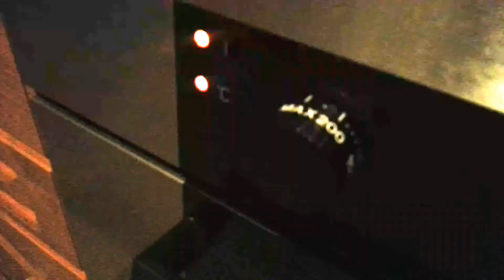Как запекать дорадо морского карася (How to bake dorado sea bream)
Друзья вступайте в группу с фото и видео про классные и вкусные блюда, готовим вместе и обсуждаем!

Нам необходимо два дорадо, при покупке обращаем внимание кожа и чешуя не должны быть тусклые, они должны блестеть, глаза рыбы не должны быть мутные, только прозрачные, так же необходимо на запах проверить не испортилась ли рыба. Во многих магазинах продавцом наказывают если клиент руками трогает рыбу, просто попросите продавца дать вам пакет или пускай продавец в перчатках даст вам понюать рыбку для проверки, если вы почувствуете несвежую рыбу попросите ее убрать с прилавка.

Так же нам необходимы крупный лимон, можно два, а так же зелень, я беру петрушку.

Чистим дорадо, срезаем все плавники, голову не отрезаем, потрошим.

Рвем петрушку и режим лимон на две части, рыбу солим и приправляем по вкусу. Петрушку равномерно делим на две рыбы и заполняем брюшко полностью, можно немного сверху рыбы тоже натереть остатками петрушки.

Половинку лимона выжимаем на рыбу, как во внутрь брюшка, так и по бокам рыбки, поэтому чем больше лимонного сока тем вкуснее в итоге будет дорадо.

Можно дать помариноваться, можно сразу запекать, маринованная будет более сочнее и иметь кисленький привкус.

Запекаем на не очень высоком огне минут 25-30

Костей в Дорадо очень мало, по возможности стараемся перевернуть рыбу во время запекания, но всего 1 раз, но это не легко сделать, если рыба уже пропеклась, она может просто развалиться.

Приятного аппетита.